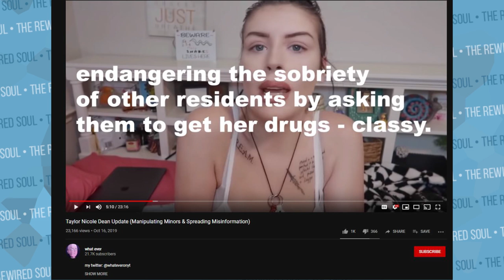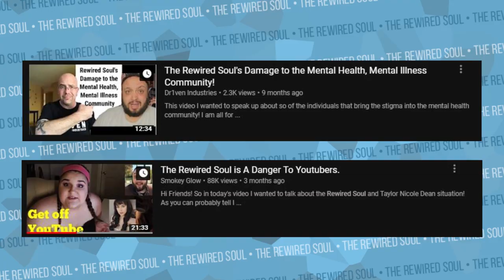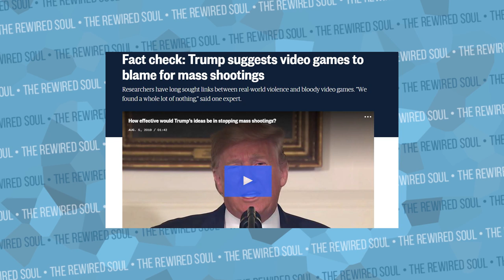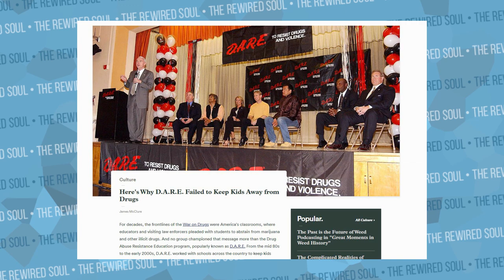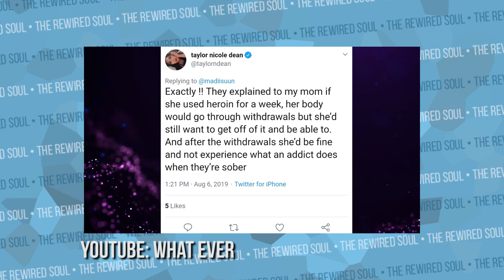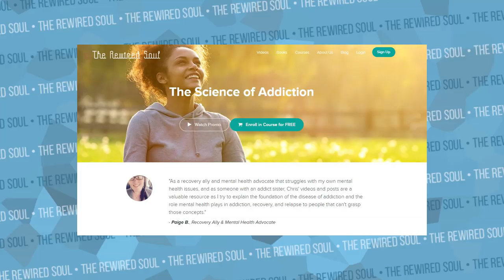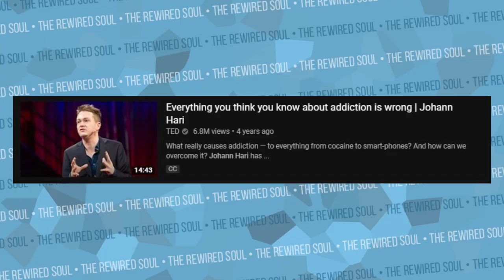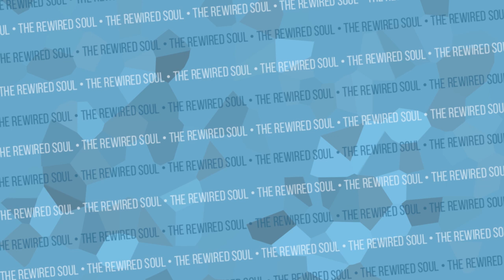In Defense of Taylor Nicole Dean | The Rewired Soul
Taylor Nicole Dean has had a lot of drama since getting sober and people believe she shouldn't be talking about her addiction and going to rehab. I have 7 years sober, worked at a rehab and have a lot of experience, so these are my thoughts.